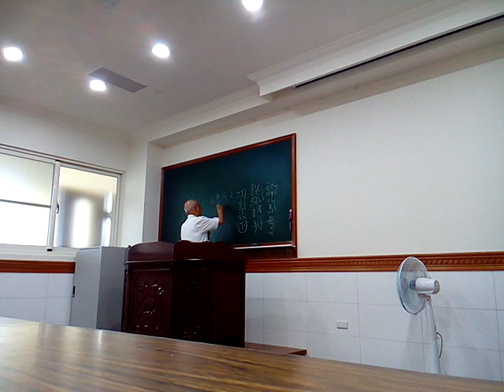VID 20180421 105808愛祥佛堂論語班邀請長者謝講師慈悲講解論語學而篇閩南語班